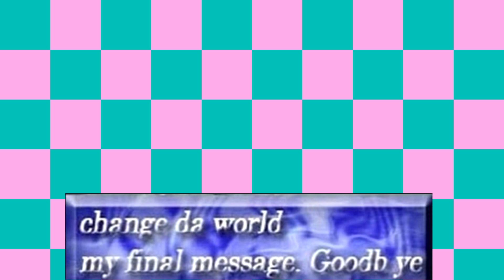ℂℍ𝔸ℕ𝔾𝔼 𝔻𝔸 𝕎𝕆ℝ𝕃𝔻 𝕄𝕐 𝔽𝕀ℕ𝔸𝕃 𝕄𝔼𝕊𝕊𝔸𝔾𝔼 𝔾𝕆𝕆𝔻𝔹 𝕐𝔼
TWT - I was bored so I made this enjoy ^^